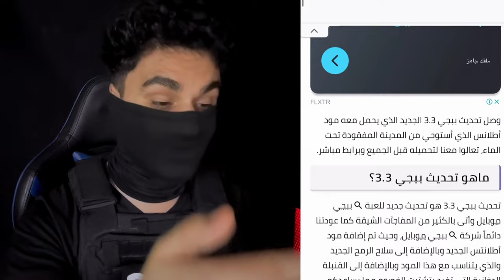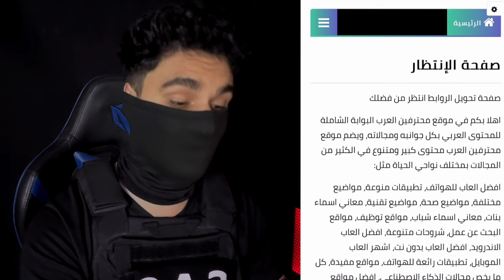تحميل تحديث ببجي 3.3 الجديد مود أطلانتس الأسطوري للاجهزة الضعيفة والقوية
رابط صفحتي على برنامج Instagram " انستقرام"

اذا تريد تدعم القناة ماديا او تحميل لعبه مجانية هذا الرابط